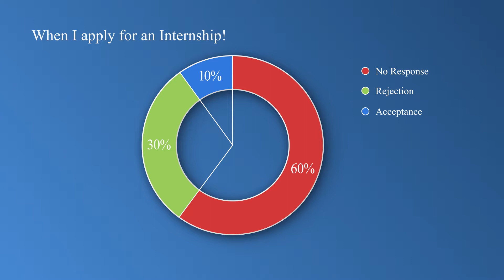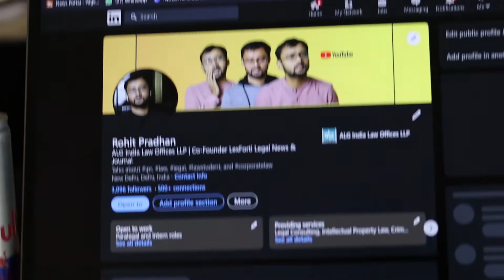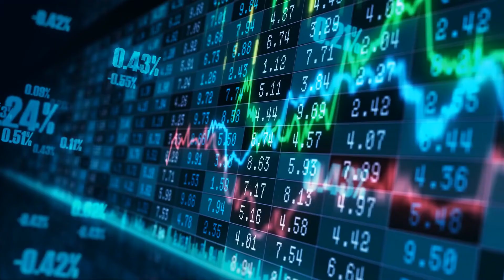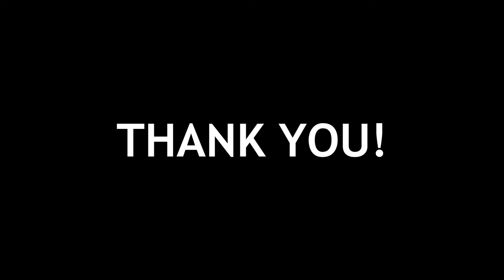How do I apply for [LAW INTERNSHIPS]? | Rohit Pradhan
In this video, I have explained, How I apply for Law - Legal Internships. The opinion given in this video is my personal view and viewers should use their discretion and due diligence accordingly.

As a senior I felt, I owe this to all my juniors, who are clueless regarding legal internships. In case, this video gives any value to you, do share it across your friends.